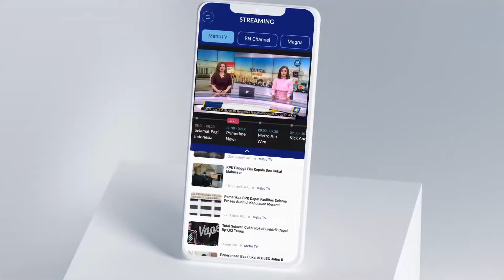Metro Xinwen - Xi Jinping Hadiri Forum Kerja Sama Tiongkok Arab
MetroTV, Xi Jinping akan menyampaikan pidato dalam forum yang digelar pada 30 Mei di Beijing, Tiongkok. Forum itu berisi diskusi mendalam soal perluasan kerja sama dan percepat pembangunan komunitas senasib Tiongkok-Arab.